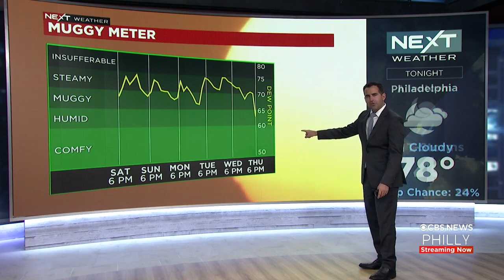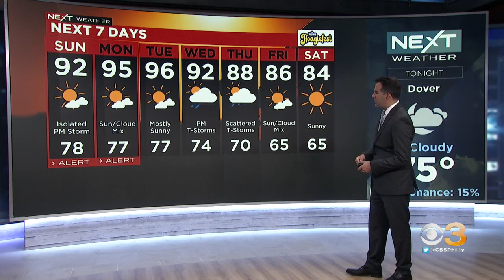Philadelphia Weather: Heat advisory extended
Andrew Baglini reports.